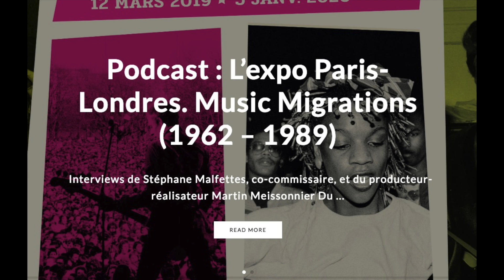L’expo Paris-Londres, Music Migrations (1962 – 1989)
Le Podcast de So Sweet Planet : Interviews de Stéphane Malfettes, co-commissaire, et du producteur-réalisateur Martin Meissonnier
Du début des années 1960 à la fin des années 1980, de multiples courants musicaux liés aux flux migratoires ont transformé Paris et Londres en capitales multiculturelles.
Paris-Londres, Music Migrations explore les liens denses et complexes entre migrations, musiques, luttes anti-racistes et mobilisations politiques.

Voir la page du podcast de Paris-Londres, Music Migrations sur So Sweet Planet :

Retrouvez le podcast de So Sweet Planet sur :

- Amazon Music

© Une interview réalisée par Anne Greffe - So Sweet Planet